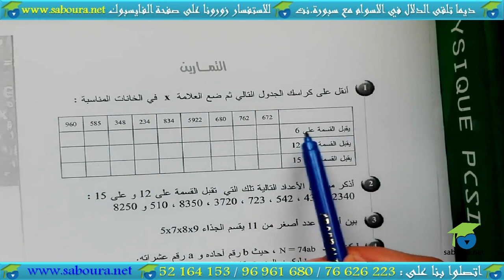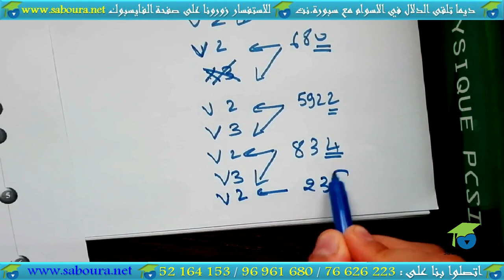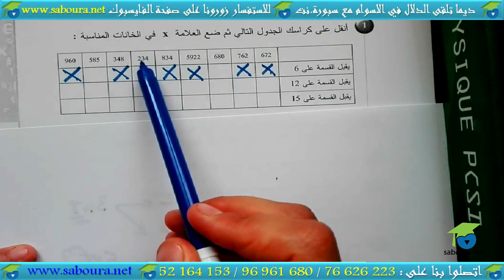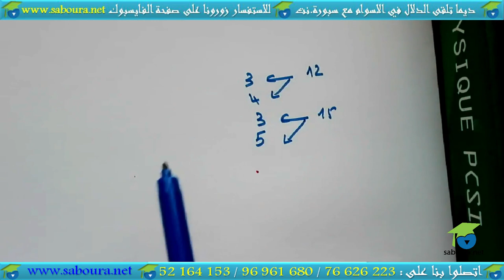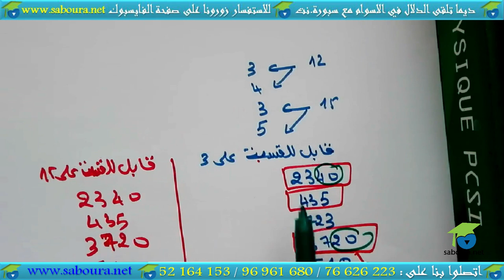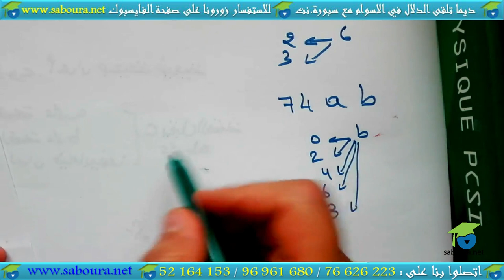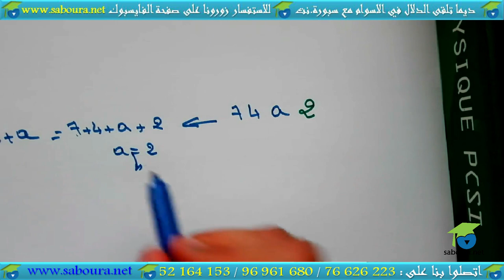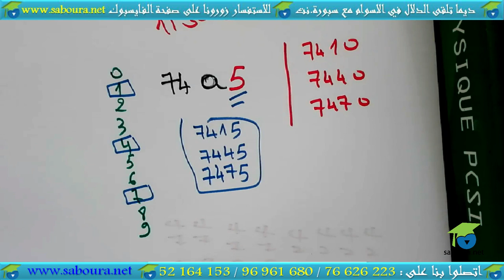- المستوى التاسع جبر ـ السلسلة 01: قابلية القسمة على 6 و 12 و 15